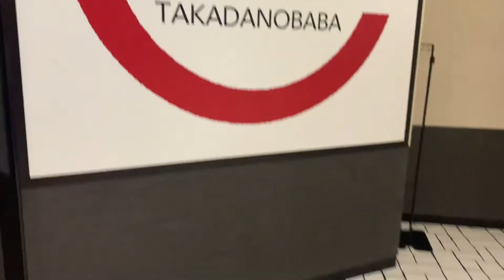小谷幸#24 ～お着物のアクセントとして楽しむ半衿(半襟)とは〜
月曜日：徳川ミキ
火曜日：香月梨江
木曜日：井上和子
金曜日：小谷幸